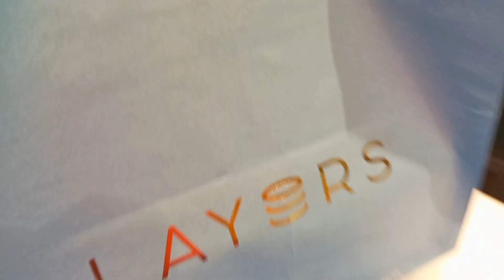SUBHA SUBHA HOI PARESHANI | BUSY DAY ROUTINE | DAY WITH NAZ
HELLO VIEWERS, UMEED HAI AAP SUB THEEK HONGE, ALHAMDULILLAH ME BHI BILHUL THEEK HUN.
AJ K IS VLOG ME AAP DEKHEN GY MERI BUSY DAY ROUTINE, SUBHA SUBHA HOI PARESHANI GAS NA HONE KI WJH SY, PHR BREAKFAST PREPARE KIA, FAMILY FRIEND K GHAR VISIT KIA AUR LAST ME KHANA BNAYA...